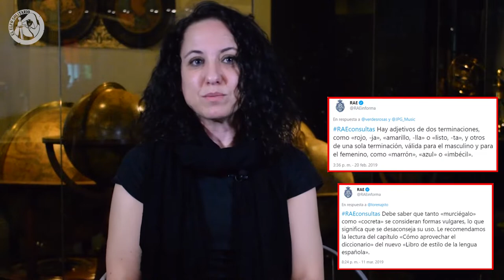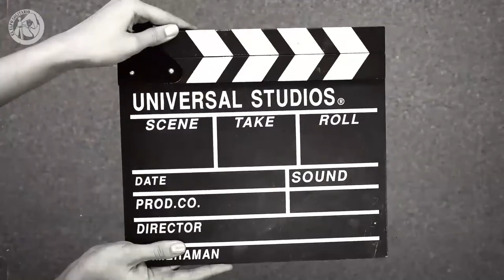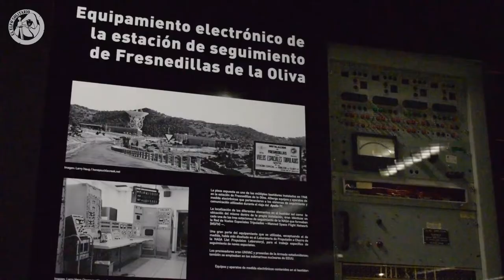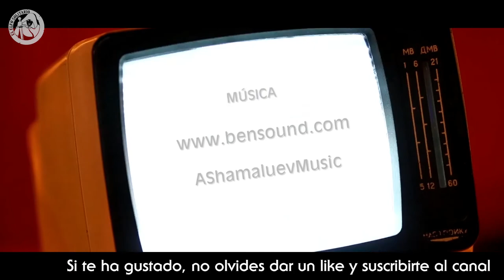Entrevista a Gisela Baños por Sergio Mullor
Gisela Baños tiene las cosas claras. Y no podíamos grabar la entrevista en otro sitio que no fuera el Museo Nacional de Ciencia y Tecnología. Porque esta física teórica que, entre otras cosas, ejerce de correctora y escribe libros para niños, es una fanática de la ciencia y apasionada de la ciencia ficción. Siempre es un placer escuchar y aprender de los que saben.